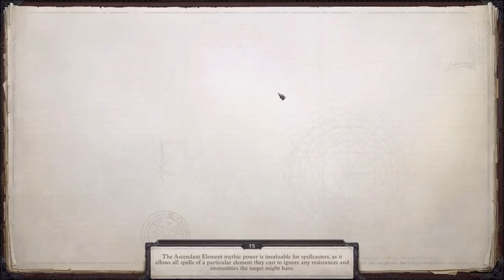Lets Play Pathfinder: Wrath of the Righteous by Odo 029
This is really long, because we have to defend the tavern and I do this in one session.